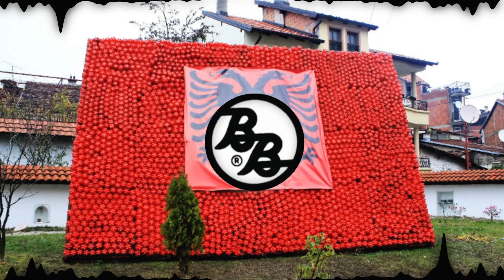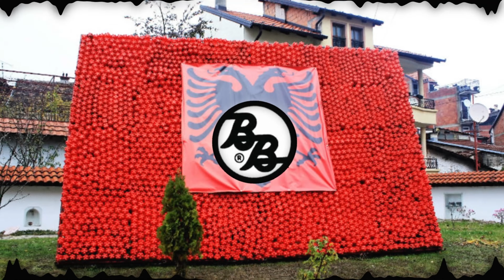Red and Black is Albania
😎 SOUND MASTERING 100 PRO DEZIBEL

Dear visitor, 🚫 The audios on this Channel are Live recordings without the purpose of profit or Copyright infringement, just for use Dj if you have any problems with them please Contact us with a comment or message Do not Report !! ⚠️

The BEST Trap, Bass Boosted, Car Music, Future Bass, Dubstep EDM and more. If you want a quality variety of music and not just one genre, you're in the right place! My goal is and always will be to find all the best music for you guys so you don't have to.

So sit back, put on your headphones, and enter the music!
Thank you ! DJ Bruno BB
OUTBOARD MASTERING GEAR
Manley Massive Passive Passive Mastering EQ
Roger Foote P4S ME (Mastering Compressor)
Audioscape G stereo compressor (SSL bus compressor)
Dangerous Bax EQ
GOLY Parametric EQ (Sontec Clone)
Overstayer MAS
High frequency limiter

We have in our hands all the Artists that I did not earn money with this Promotion, nor did I need money and I have my Wealth that shines with nothing in Life. If anyone of you is not in agreement to post the music of then on you tube then it appears to me in this E_Mail mine then remove your audio within 24 hours and not immediately do the reporting on you tube that is misusing your music. Thank you for your understanding.

All remixes they I make myself are reserved because they do not allow commercial use 2020 @ Copyright